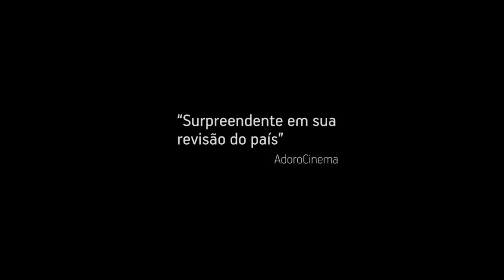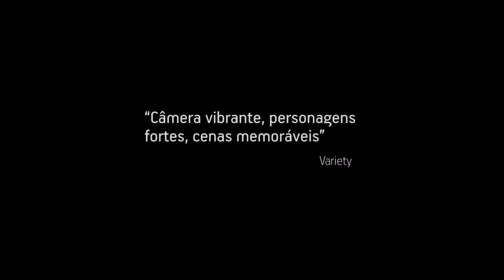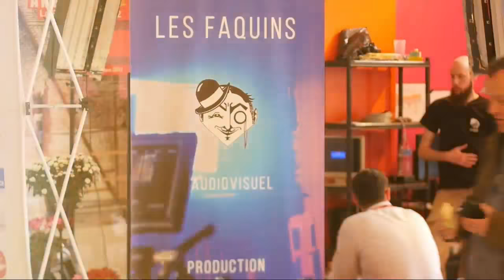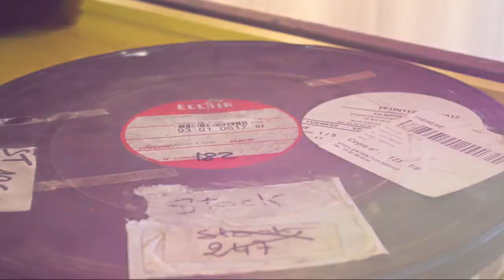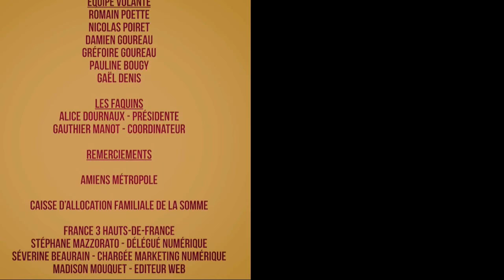FIFAM37 - "Parlez-vous cinéma ?" avec Marcelo Gomez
"Parlez-vous cinéma ?", c'est la web-émission du Festival International du Film d'Amiens. Au programme : interviews, retour en image et focus sur les moments forts !